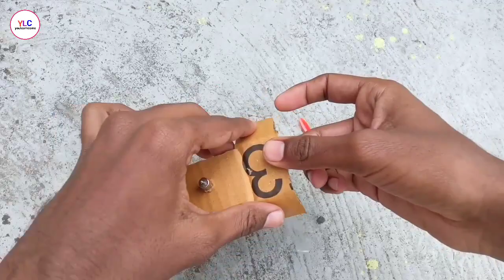How to make quadcopter at home- ड्रोन बनाये घर पर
👉is video mein humne don't banaya hai jise quadcopter bhi keh sakte hain ya single motor se banaya hai aur is mota ko humne Amazon se kharida tha joki 4 mota I thi aur iski unboxing ki video YouTube per upload ki hai hamare channel mein jakar Dal sakte ho aap aur aapki manga sakte ho Orissa brown banakar Ghar thoda sakte ho video acchi Lage to like karna comment karna share karna aur apna idea comment mein likhna tha kya channel ko subscribe jarur karna.

🔔 गंटी भी दबा दो
ताकि आपको रोज वीडियो मिलती रहे

 ♡My Gear👇👇👇👇👇👇
●My mobile
●My tripot
●My mike
●green screen
●my eairphone
●monster track
●camera drone ₹1000

♡Best low price mobile 2019
●Readme Note 7s
●Readme Note 7 pro
●Oppo F7
●Realme 3pro

यहाँ देखो हमारी ओर वीडियो
,,,,,,,,,👇👇 Viral video👇👇,,,,,,,,

ताकि ओर फ्रेंड्स भी सिख सखे जादू।

ओर जादू की वीडियो यह देखे और सीखे.

Quaires
How to make quadcopter at home
ड्रोन बनाये घर पर,
Drone kaise banaye,
Drone banane ka tarika,
Drone kaise banate Hain,
Drone kaise banaen,
Drone banana,.
Drone kaise banaya jata hai,
Drone banana sikhe,
Make drone,
Flying drone,.
How to make flying drone,
How to make with one dc motor,

Cover
1-drone kaise banate Hain
2-quadcopter make at home.
3-drone banana sikho.
4-flying drone kaise banate Hain.